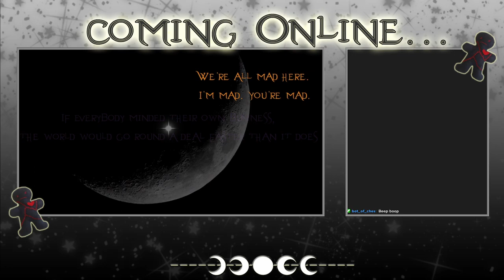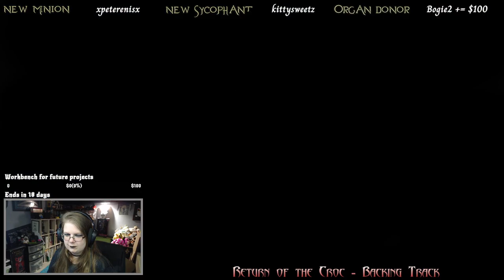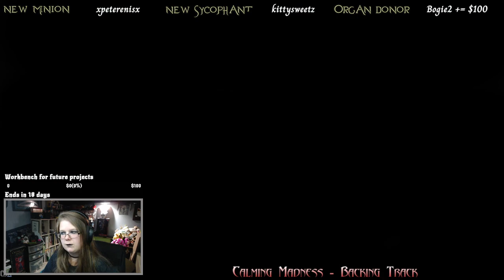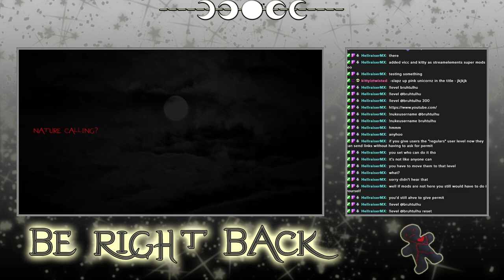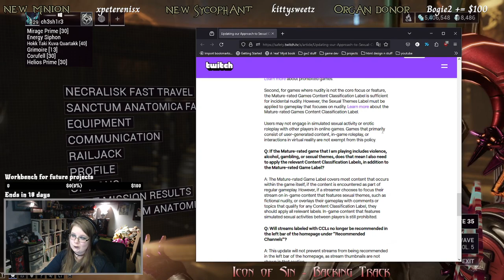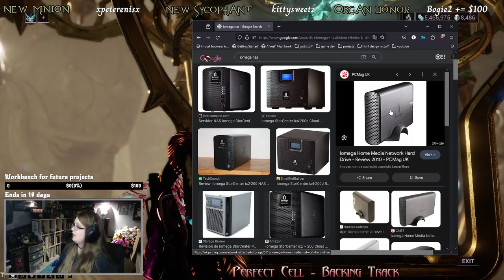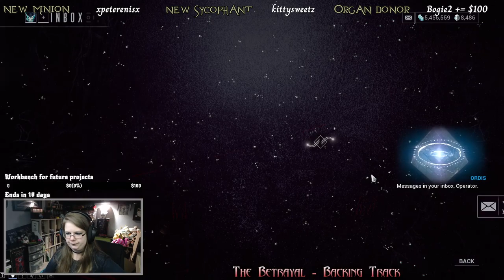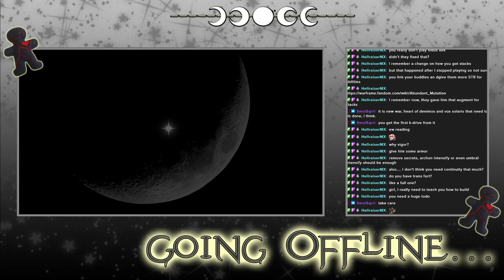Warframe - Archived Twitch Stream - 13/12/2023